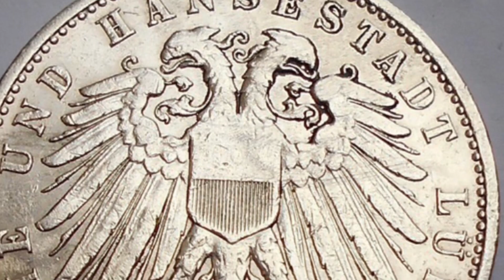Редкие монеты: 1 Копейка 2008 года - Все разновидности и их стоимость!